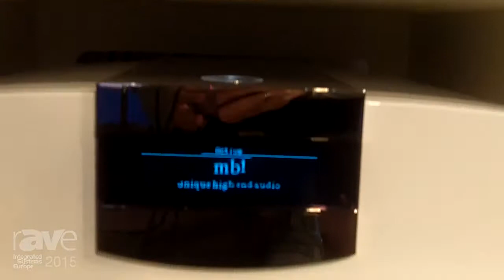ISE 2015: MBL Akustikgeraete GmbH Showcases Their Line of Speakers